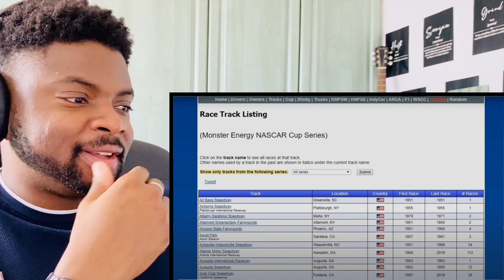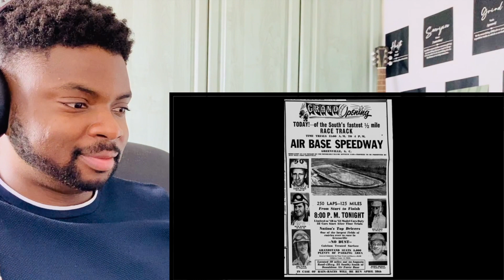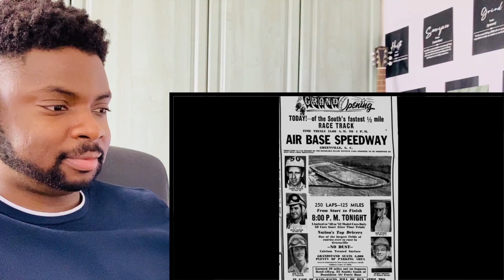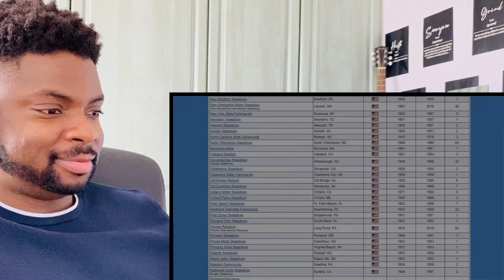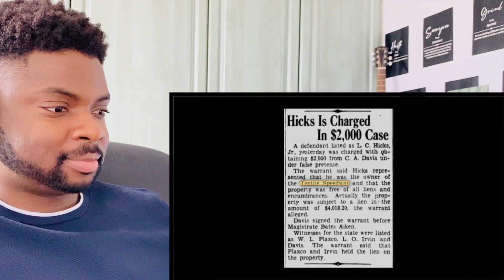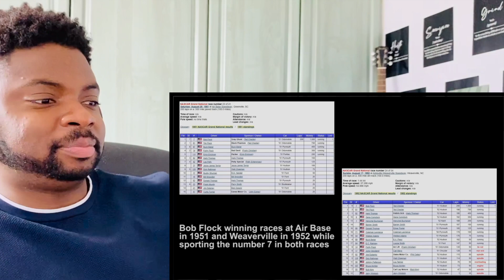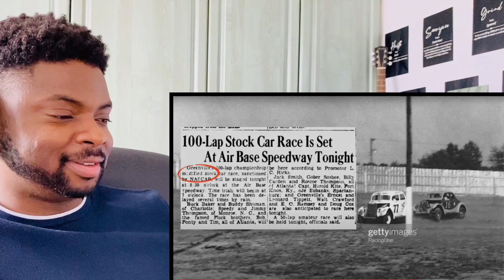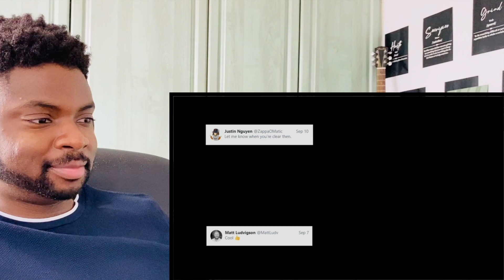🇬🇧 BRIT F1 Fan Reacts To FINDING NASCARS GHOST TRACK & 2021 Darlington Cup Race!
Hi everyone, I’m Kabir and welcome to another episode of Kabir Considers! In this video Reacts To FINDING NASCARS GHOST TRACK & 2021 Darlington Cup Race!